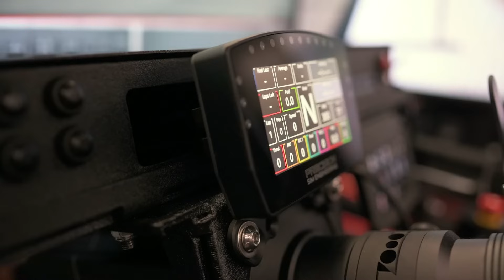SimCraft APEX6 6DOF Full Motion Racing Simulator - Unlimited Seat Time that Translates to the Track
SimCraft's 6DOF Racing Simulator is the most scientifically accurate motion simulation platform in the world.  The use of measured physics and the attention to the sports science of the SimCraft approach (neurological and physiological), make it the most accurate simulation hardware on the market.  Mechanically separated actuation allows for independent axis control, ensuring every driver is fully connected to EACH axis individually.  When you have a SimCraft APEX6 Full Motion Racing Simulator, Unlimited Seat Time at a Fixed Cost is truly possible.  Seat time that translates to the real track.